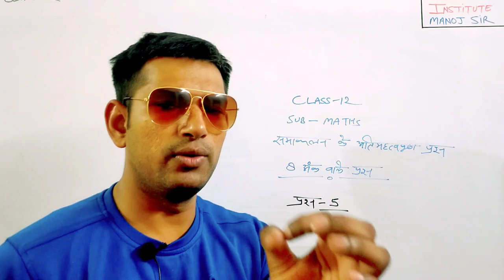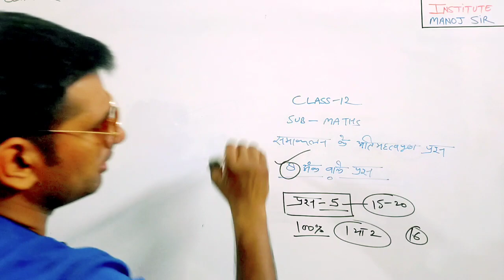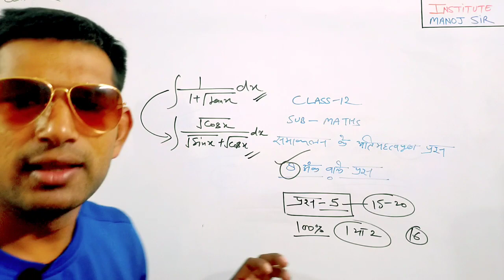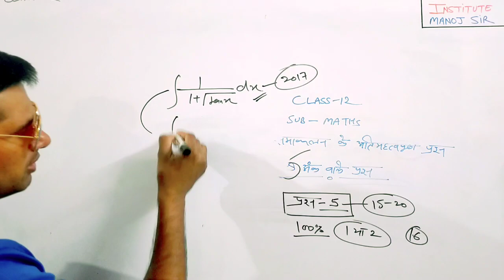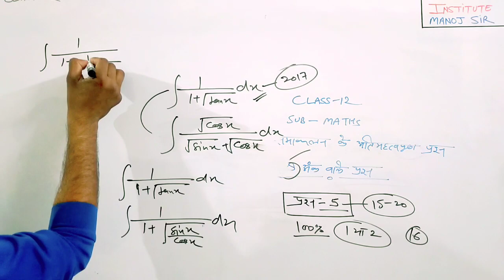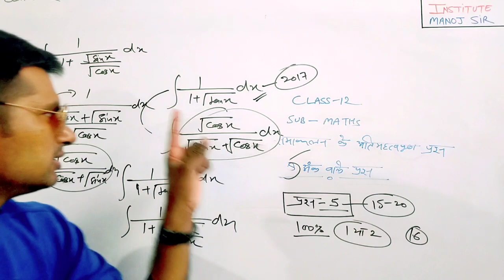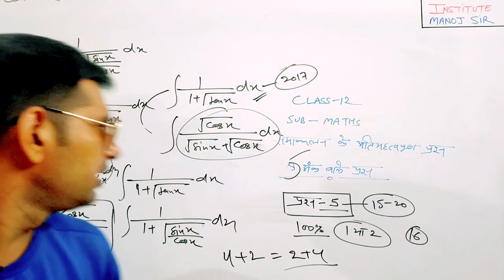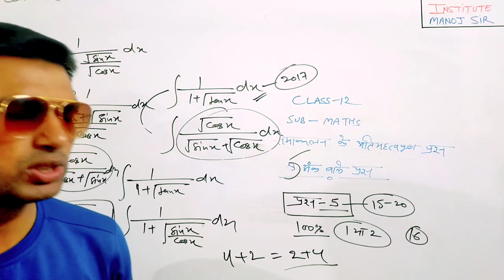12th maths VVV imp Questions | समाकलन के अति महत्वपूर्ण प्रश्न | very important questions for 8 mark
समाकलन के अति महत्वपूर्ण प्रश्न